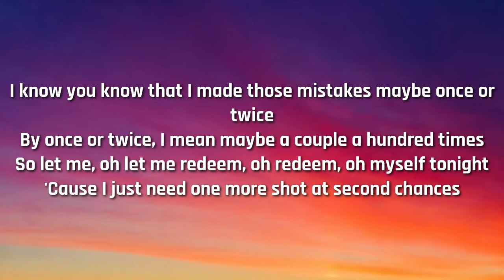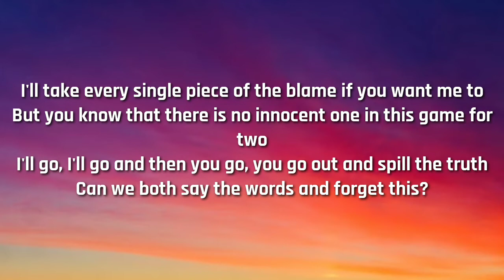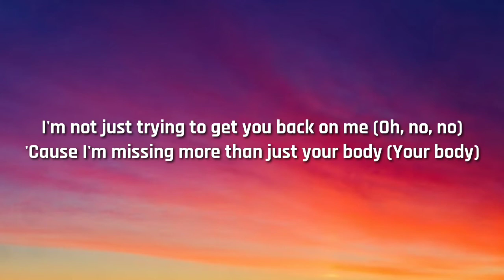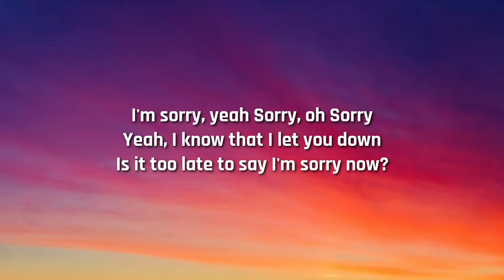Justin Bieber - Sorry (Lyrics)